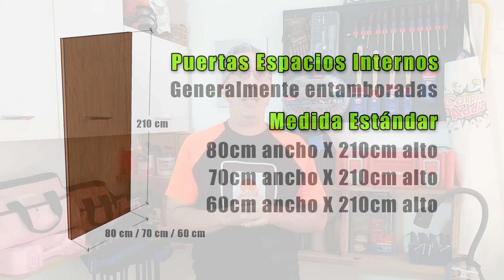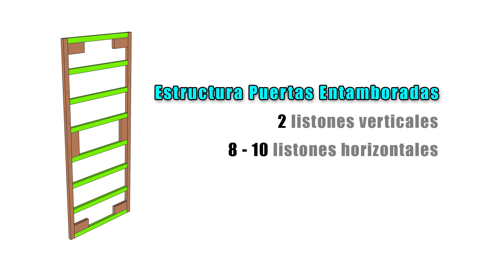INSTALAR una PUERTA de madera - Colocar Cerradura y Bisagras en puerta entamborada de madera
Acabas de encontrar el video tutorial más completo acerca de la instalación de puertas de madera. Aquí encontrarás información completa sobre marcos y puertas de madera. Te enseño paso a paso:

0:00 Introducción
1:03 Tipos de puertas de madera según su estructura y uso
2:00 Medidas estándar de las puertas de madera
2:52 Cómo son las puertas tambor o puertas entamboradas
5:25 Cómo hacer un marco para puerta de madera con listones de madera de pino
8:46 Colocación de bisagras en puertas de madera
11:51 Instalación de cerradura de pomo en una puerta de madera

Estoy seguro que al ver este video de principio a fin te convertirás en un experto en la instalación y montaje de puertas de madera.

Si estás en Caracas - Venezuela te recomiendo visitar y conocer mi aserradero de confianza, Distribuidora Ecoplaca 3000 C.A. donde encontrarás todos los materiales y herramientas que necesitas para este o cualquier proyecto de carpintería. Puedes seguirlos en Instagram @Ecoplaca3000 contactarlos y tener toda la información de lo que ellos te pueden ofrecer.

Te recuerdo que mis videos tutoriales de carpintería son totalmente gratis, actualmente tengo disponibles para ti más de 400 videos en mi canal y si quieres apoyarme además de hacer clic en Me Gusta y Suscribirte tienes varias formas de hacer aportes para ayudarnos a seguir haciendo buenos videos para los que como a ti, les gusta aprender carpintería en YouTube.

Mis recomendaciones de herramientas en Amazon USA:

Agradecimiento a Audionautix por su canción WhatdaFunk
Agradecimiento a Audionautix por su canción Think Tank
Agradecimiento a Audionautix por su canción Feel Good Rock